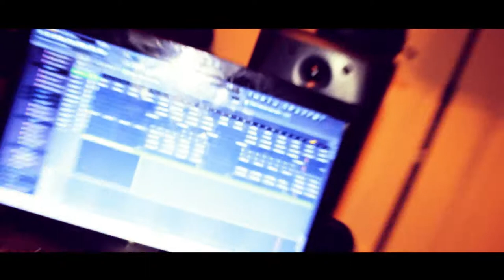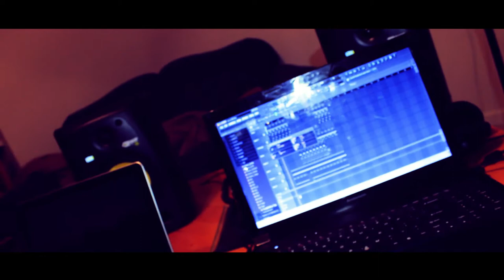FlyHigh12:97 Blog - Johnnie Fresh x Yung T Freestlye Impersonations (Ep.5) **1080HD**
Flyhigh members Johnnie Fresh and Yung T impersonate Yo Gotti, Chief Keef, Wocka Flocka, Lil Wayne, Soulja Boy and Ludacris at 3:00 am in Statesboro GA.

Directed By YungFlyBoys Production
FlyHigh 12:97 ENT
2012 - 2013